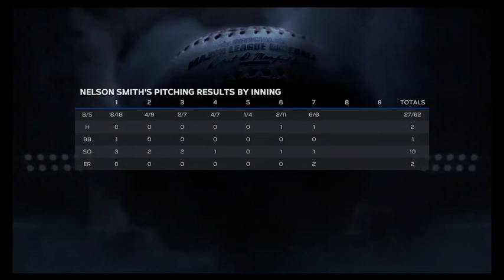mlb the show 23 road to the show start vs Houston Astros